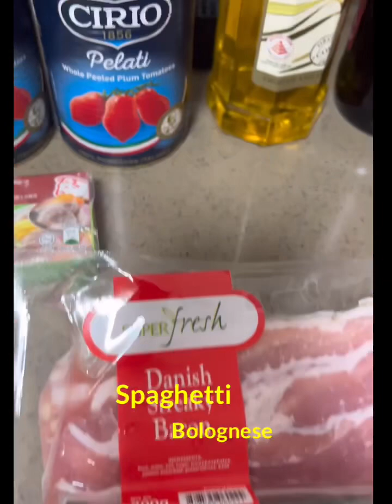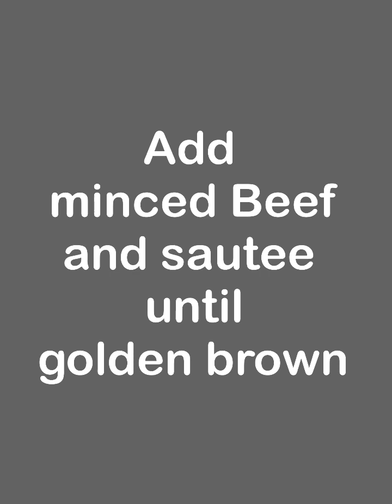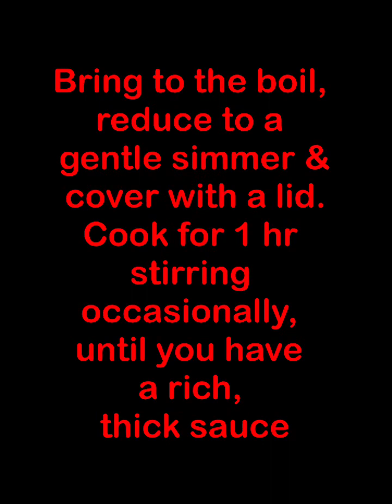The best Spaghetti Bolognese recipe!!!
This is an Italian classic pasta recipe made of beef and spaghetti.  So meaty and cheezy!
Aside from my carbonara, this is also my family all-time favorite pasta recipe.

Ingredients
1 tbsp olive oil
4 rashers smoked streaky bacon, finely chopped
2 medium onions, finely chopped
2 carrots, trimmed and finely chopped
2 celery sticks, finely chopped
2 garlic cloves finely chopped
2-3 sprigs rosemary leaves picked and finely chopped
500g beef mince
For the Bolognese sauce
2 x 400g tins plum tomatoes
small pack basil leaves picked, ¾ finely chopped and the rest left whole for garnish
1 tsp dried oregano
2 fresh bay leaves
2 tbsp tomato purée
1 beef stock cube
1 red chili deseeded and finely chopped (optional)
125ml red wine
6 cherry tomatoes sliced in half
To season and serve
75g parmesan grated, plus extra to serve
400g spaghetti
crusty bread to serve (optional)

Method
STEP 1
Put a large saucepan on a medium heat and add 1 tbsp olive oil.

STEP 2
Add 4 finely chopped bacon rashers and fry for 10 mins until golden and crisp.

STEP 3
Reduce the heat and add the 2 onions, 2 carrots, 2 celery sticks, 2 garlic cloves and the leaves from 2-3 sprigs rosemary, all finely chopped, then fry for 10 mins. Stir the veg often until it softens.

STEP 4
Increase the heat to medium-high, add 500g beef mince and cook stirring for 3-4 mins until the meat is browned all over.

STEP 5
Add 2 tins plum tomatoes, the finely chopped leaves from ¾ small pack basil, 1 tsp dried oregano, 2 bay leaves, 2 tbsp tomato purée, 1 beef stock cube, 1 deseeded and finely chopped red chilli (if using), 125ml red wine and 6 halved cherry tomatoes. Stir with a wooden spoon, breaking up the plum tomatoes.

STEP 6
Bring to the boil, reduce to a gentle simmer and cover with a lid. Cook for 1 hr 15 mins stirring occasionally, until you have a rich, thick sauce.

STEP 7
Add the 75g grated parmesan, check the seasoning and stir.

STEP 8
When the bolognese is nearly finished, cook 400g spaghetti following the pack instructions.

STEP 9
Drain the spaghetti and either stir into the bolognese sauce, or serve the sauce on top. Serve with more grated parmesan, the remaining basil leaves and crusty bread, if you like.

Happy eating!